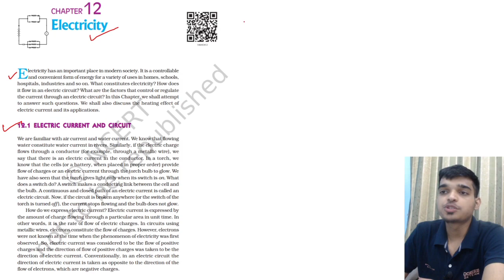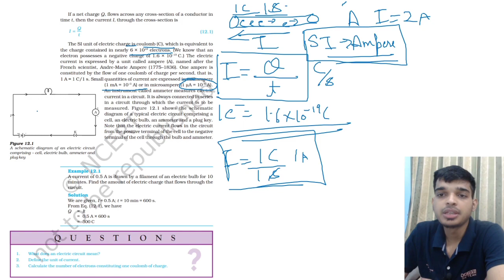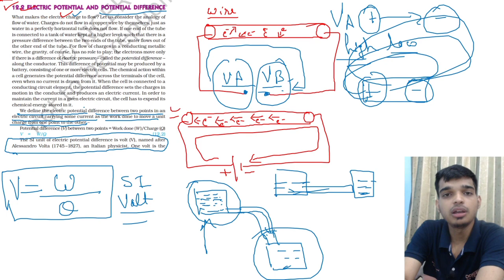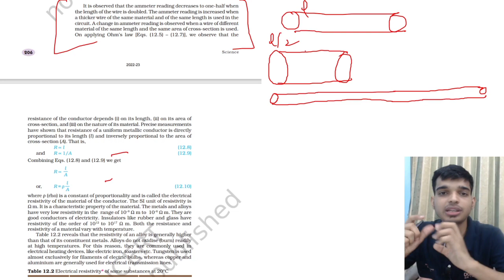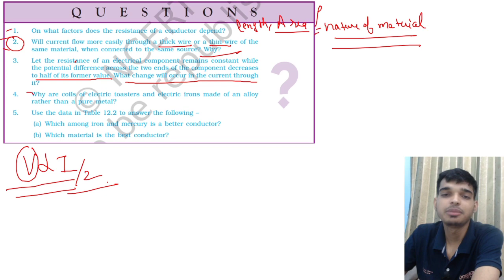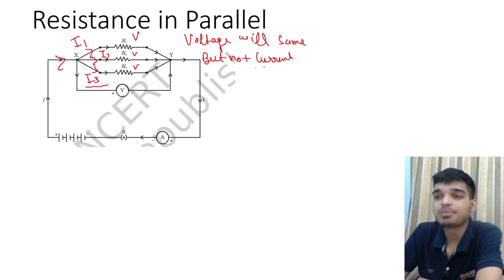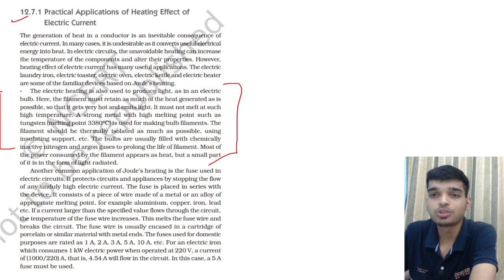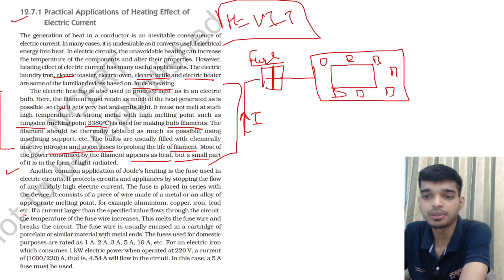Complete Ch Electricity class 10th in Easy Way with Ncert Numerical and Imp Questions (2022-23)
00:00  Introduction
02:50 Basic of Charge
05:00 What is current
07:24 Conventional current
12:44 Some numericals and example on current
14:45 How electron flow inside the wire (Drift velocity)
17:23 Electric Potential and potential difference
24:24 Some Ncert Question
25:12 Circuit Diagram
26:12 Ohm's law with activity
31:14 Resistance
34:19 Factor depend upon on resistance (with activity)
40:39 Example 12.6 Numerical on resistance
42:52 Example 12.4 Numerical
44:27 page 209 blue box question
47:00 Resistance in Series
50:26 resistance in Parallel
52:17 Example 12.7
54:50 Page 213 blue box question
58:28 Example 12.9
01:01:30 page 216 blue box question
01:09:05 Heating effect of electric current